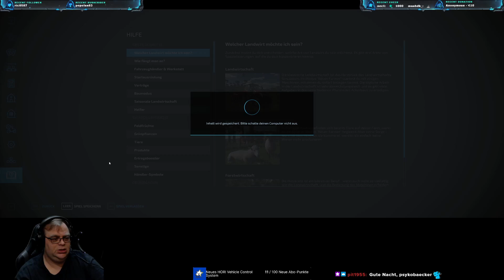LS22 Hof Bergmann 289 Mit dem Auflieger zu Ela's Dorfladen und Walzen ist angesagt.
Wir sind jetzt auf der Hof Bergmann 1.3 Beta und machen nach dem Umzug munter weiter. Was entdecken wir neues und wie oft werden wir durch Stefan ab jetzt unterstützt auf dem Server?

Die Karte und fast alle Mods sind öffentlich und ihr könnt diese auf meiner

Noch kein LS? Hier meine Partner Links zum bestellen:
Farming Simulator 22 (PC-Download):